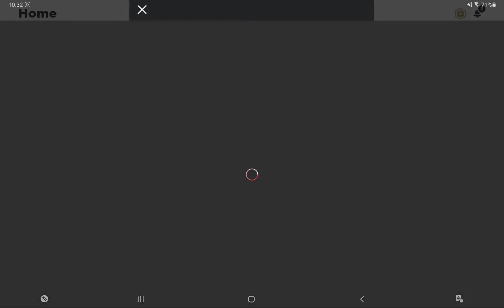Roblox Pet Simulator X is an adorable game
We get 4 pets in Pet Simulator X in Roblox. This is a very cute Roblox game.